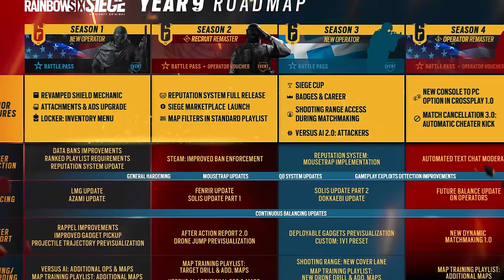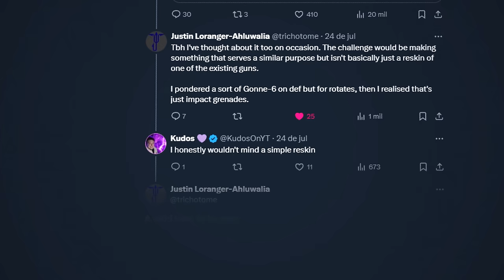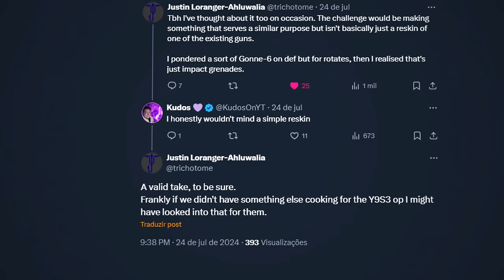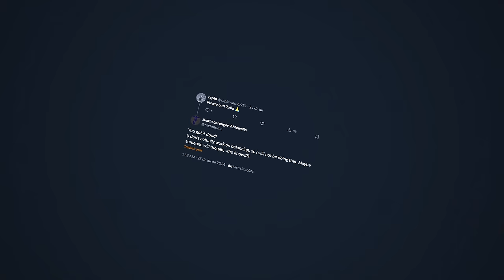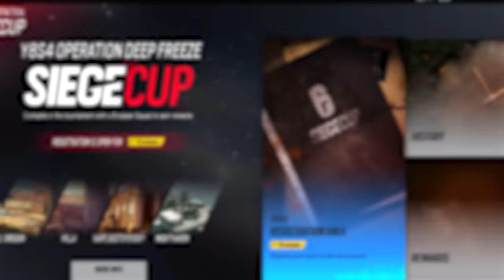Agora sim! DOSSIÊ da SEASON 35 do RAINBOW SIX: SIEGE Y9S3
► Capítulos
00:00 Introdução
00:30 1. Datas
01:03 2. Operador grego
02:30 3. Balanceamentos
04:21 4. Siege Cup
05:23 5. Anti-cheat
06:09 6. Mecânicas
07:52 7. Modos de jogo
08:57 Fechamento